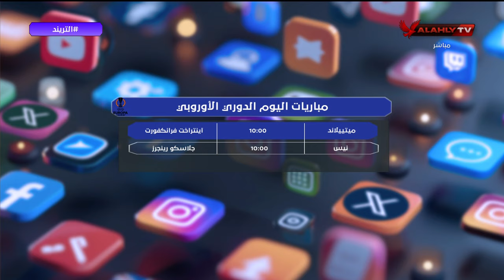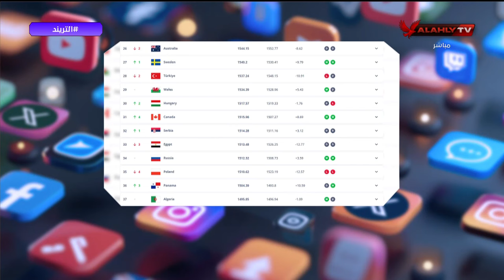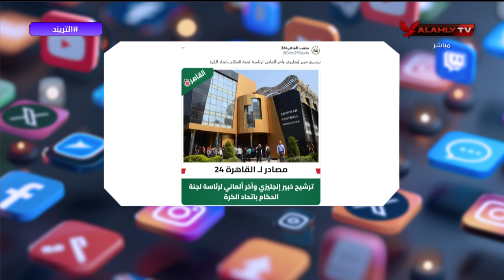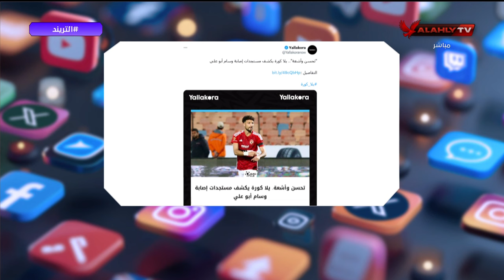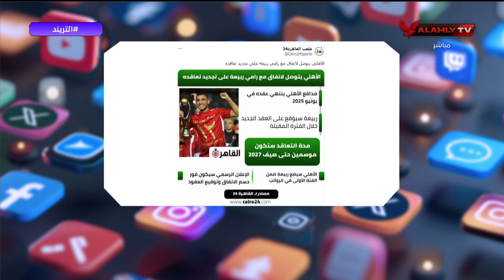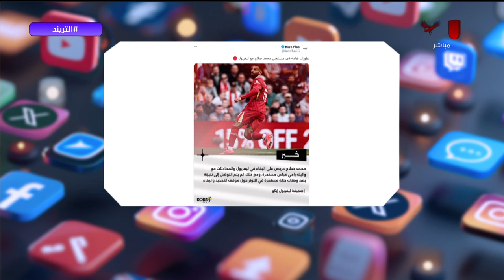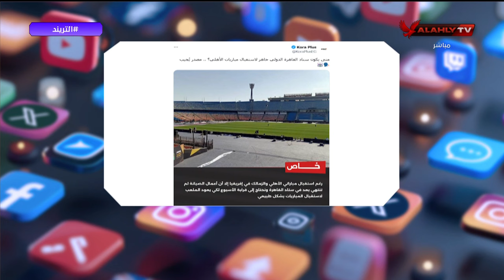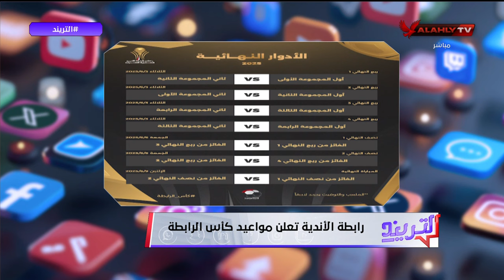التريند - حلقة الخميس 28/11/2024 مع محمد سعيد - الحلقة الكاملة